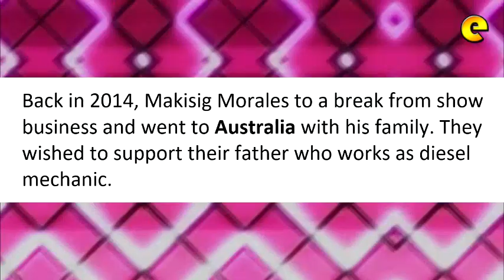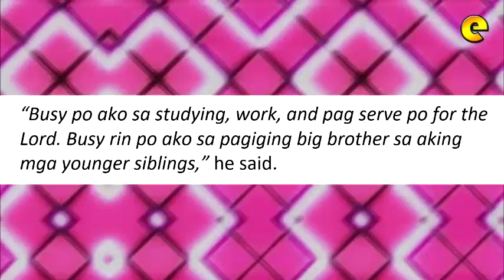Makisig Morales, Dating Child Star, Ngayon Nagtatrabaho Sa McDo Sa Australia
Remember Former Child Star Makisig Morales? You Won’t Believe What His Job is in Australia!